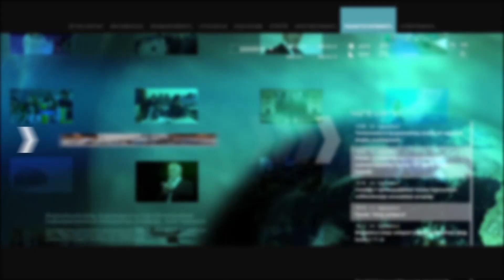ԱՆ հայտարարությունը լի էր մանիպուլյացիաներով և անթաքույց ստով. Աբրահամյան